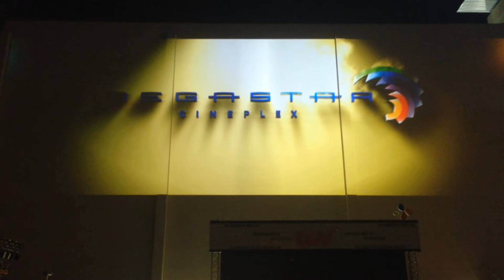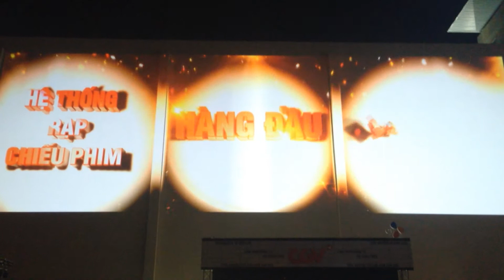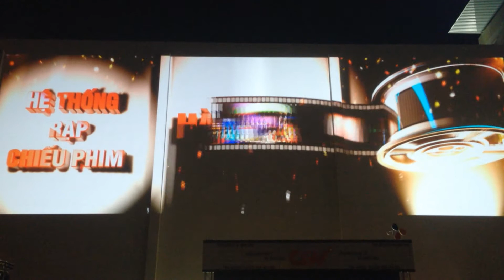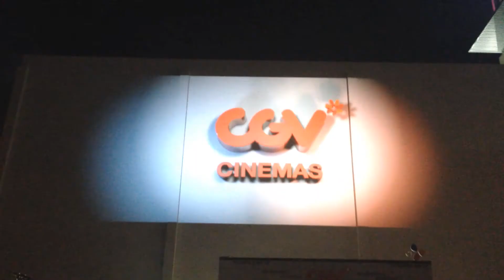3D Mapping CGV cinemas 2014